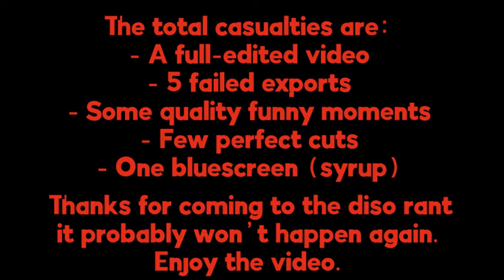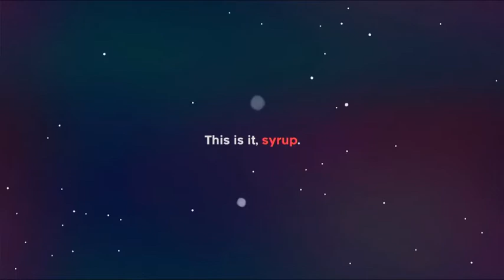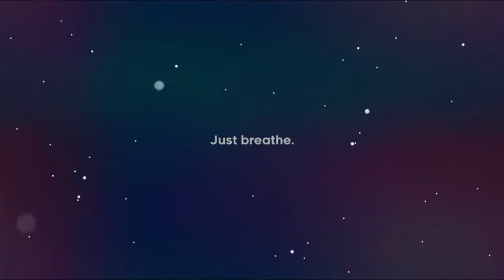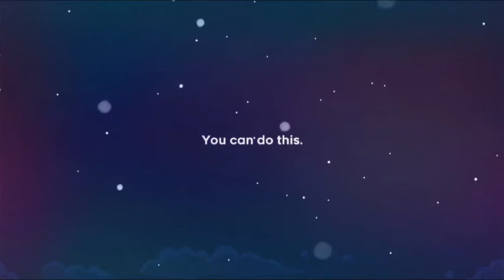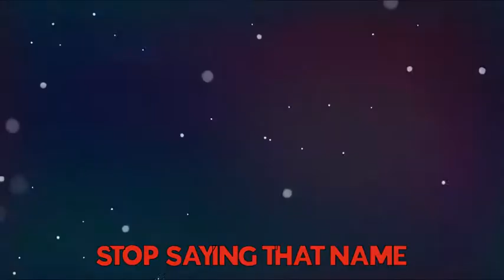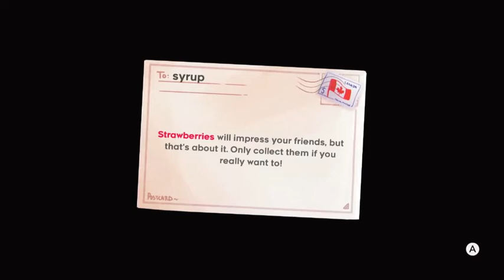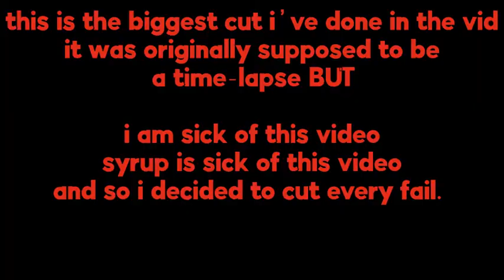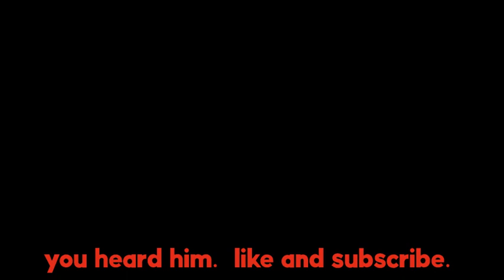Harder than EVEREST (supposedly) | Celeste | Part 1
We have a new editor: Disevolution! He's a great friend of mine and a great editor and he worked really hard on this video (we had some technical issues) so give him some love and support!
Also I'm climbing a mountain :)